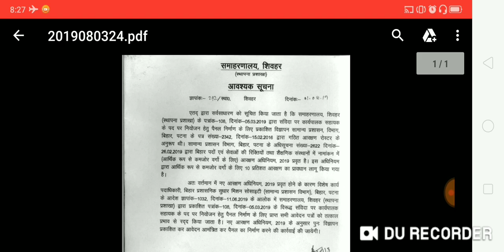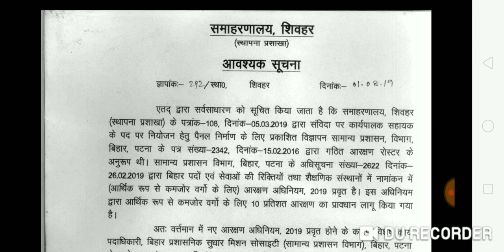बिहार Executive Assistant भर्ती 2019, नया पैनल 2019 हेतु आएगा नया विज्ञापन, Official Order,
Hello Friends,